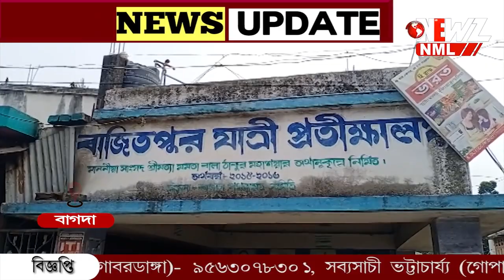বাজিতপুরে যুবকের মৃত্যু ৷ যত কান্ড কি খেয়াঘাটে?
যত কান্ড কি খেয়াঘাটে? দিনের বেশিরভাগ সময় এখানেই থাকতেন বাজিতপুরের মৃত যুবক। কি ঘটেছিল ঘটনার দিন? কারা আসতেন এখানে? নদীর তীরে বাঁশ বাগানের ভেতরেই কি লুকিয়ে আসল রহস্য? খোঁজ নিল নিউজ নো ম্যানস্ ল্যান্ড।